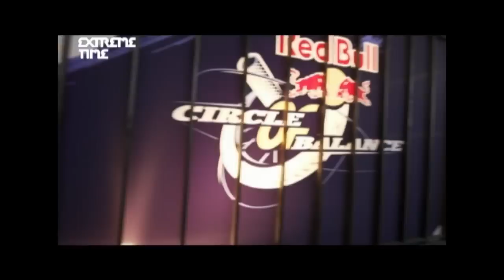EXTREME TIME 07 10 12 2DO BLOQUE